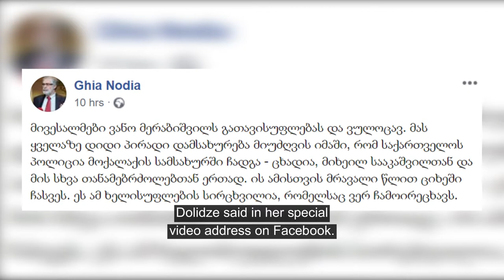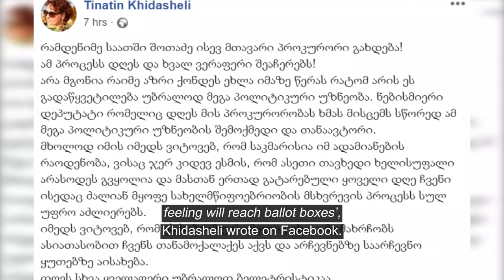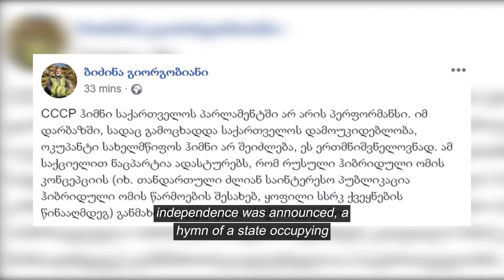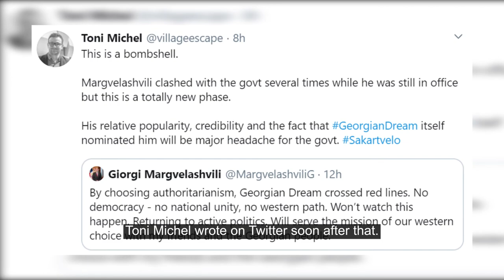News Stories on Social Media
🔹 Controversial Ex-Interior Minister is out

🔹 New old Chief Prosecutor

🔹 Row over Soviet hymn

🔹 Ex-President back in politics

See our weekly video review

Story: Shota Kincha
Video: Dato Chumburidze
Voiceover: Tata Chikviladze